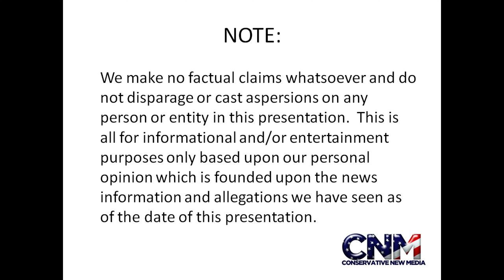John D. Villarreal Radio Show on 1210am - Johns Hopkins Professor Jim Liew Interview - (Part 1)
This show was on 10/13/2019.

You can listen to the John D. Villarreal Radio Show on 1210am The Man in Miami on Sundays from 11am - 1pm EST.